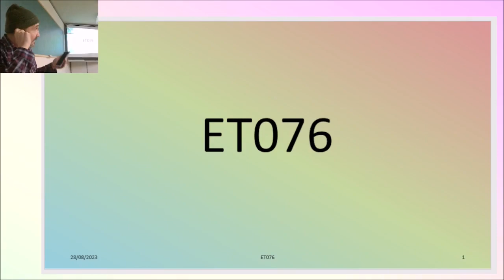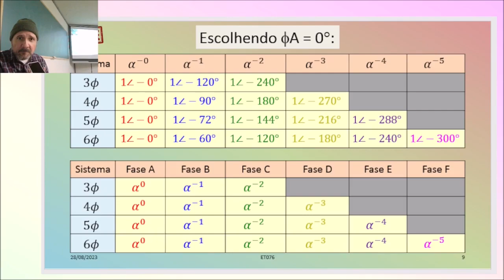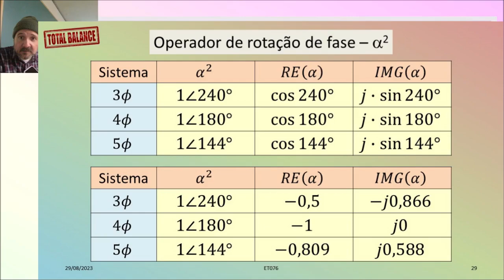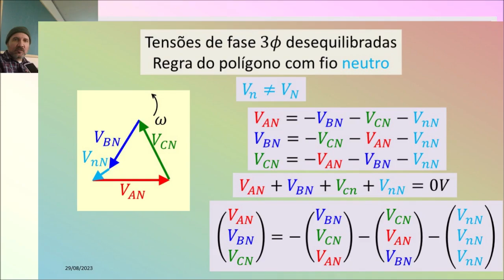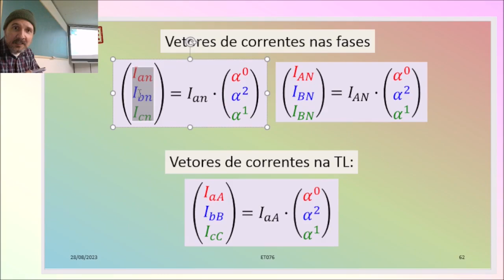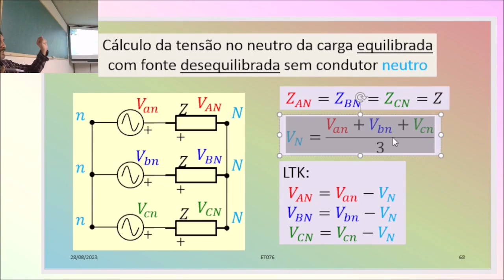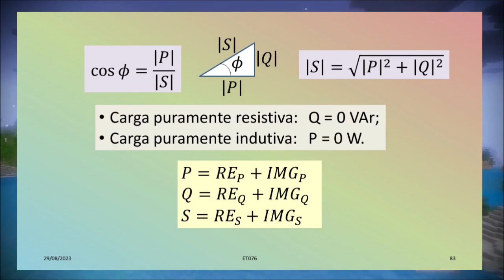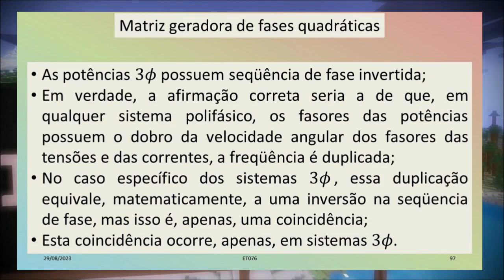Sistemas polifásicos - ET076 - Aula presencial 04 - 28/08/2023